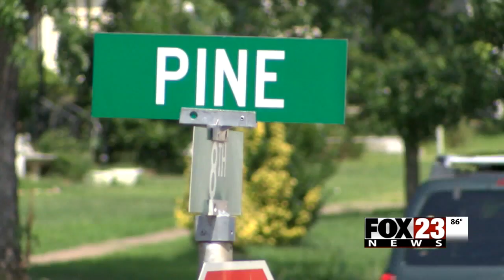FOX23 Bristow Teen Stabbed